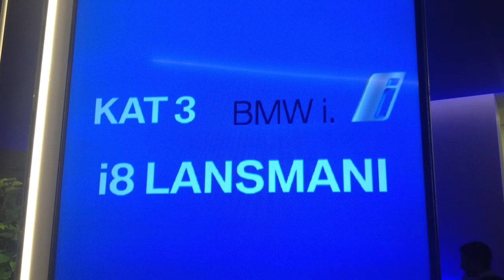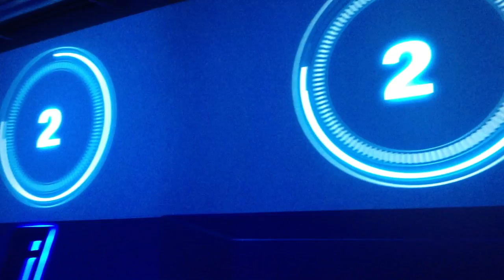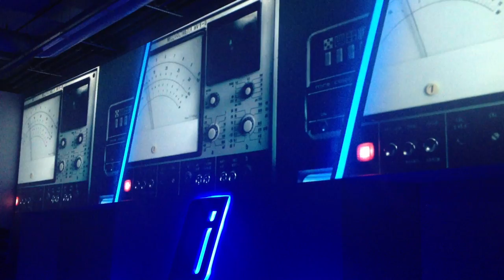BMW i8 Türkiye Lansmanı/Akselerasyon.com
BMW i8 Türkiye Lansmanı, Borusan Oto Ataşehir.

Ayrıntılı Lansman Notları'na adresinden ulaşabilirsiniz.